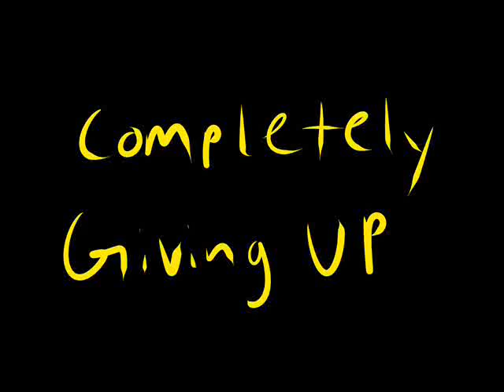Origin as Vines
so uhhhh I made a thing. for my 3 year anniversary on Origin (which is, at the time of me writing this, tomorrow).

All of these characters are mine. I got bored one day and wondered which vines might fit some of my characters. And eventually this was made. This isn't all of my characters, only some of the more active ones. and the ones I could easily draw. And, honestly, bare minimum effort was put into this. So it's not really all that good.